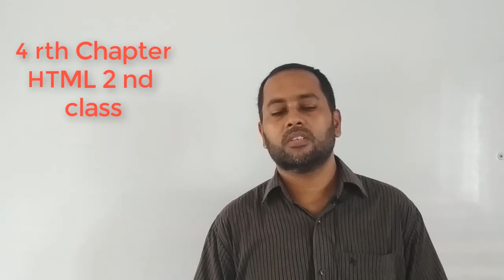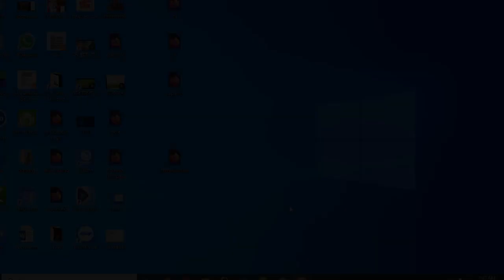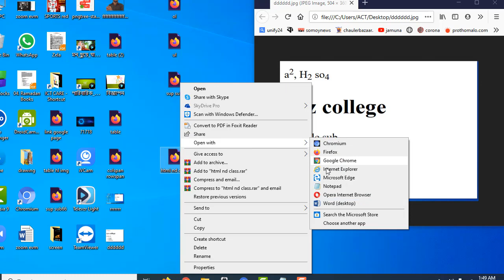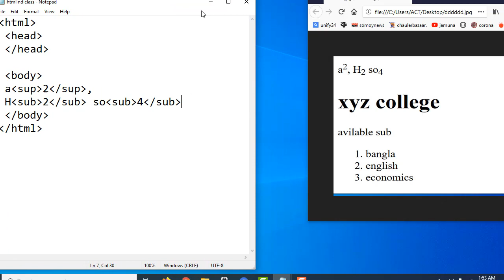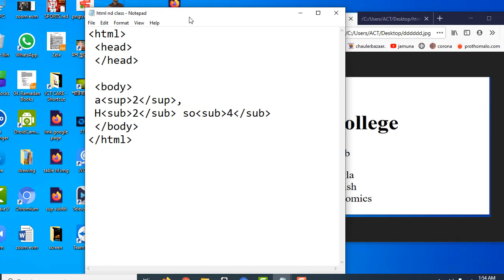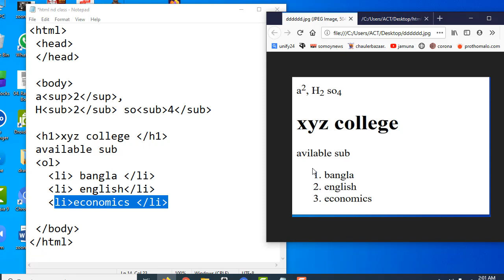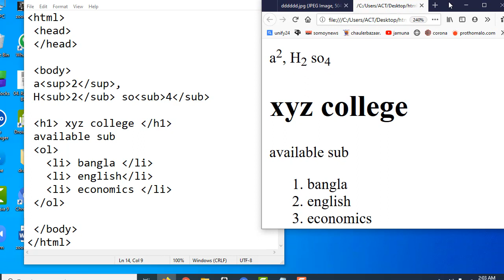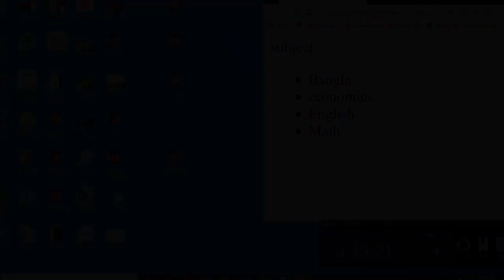HSC ICT | HTML 2nd part | খুব সহজে আই ‍সি টি ৪র্থ অধ্যায় | Mazharul sir | kushtia.